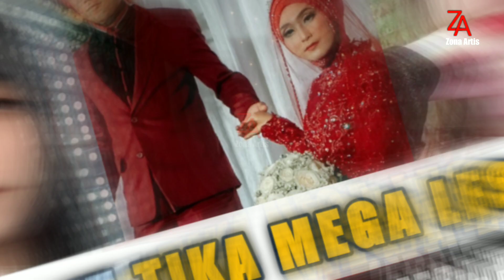Potret Tika Mega Lestari | Istri Pesulap Merah